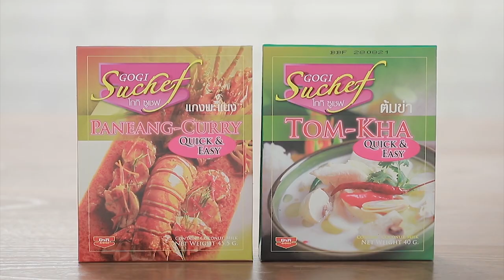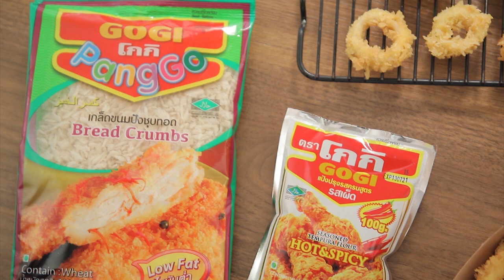เต็มปากเต็มคำ (รูปแบบใหม่) โจทย์วัตถุดิบ ข้าวเหนียว​ l EP.103 (1/3)